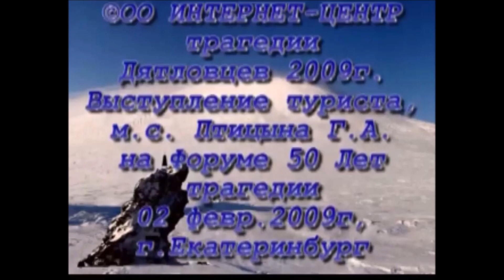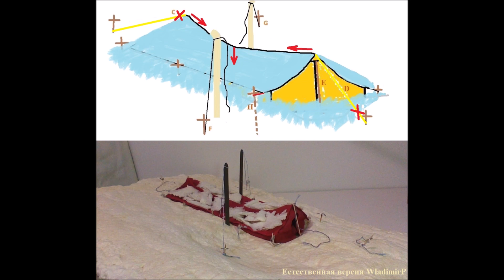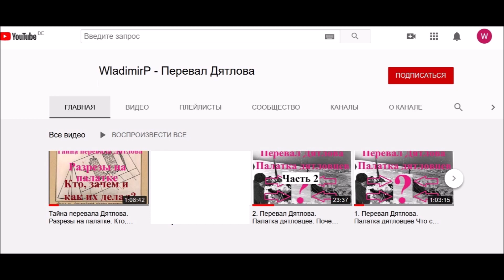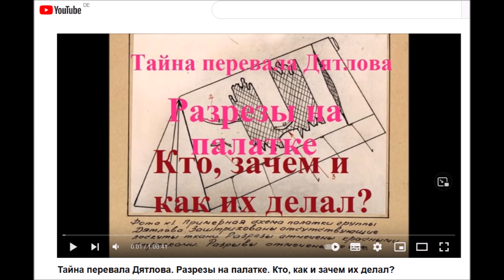Группа Дятлова. Конференция 2023. Проект видеовыступления WladimirP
Проект видеовыступления WladimirP на Конференции 2023 посвящённой годовщине гибели группы Дятлова.  Екатеринбург 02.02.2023